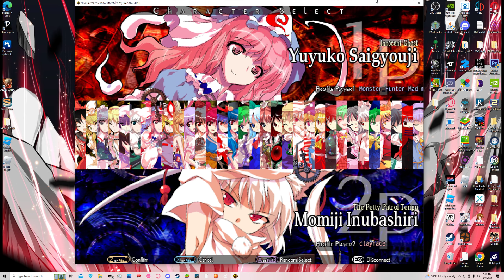GSN #1 Clay and Matt fight/ solitude and spoomk being comedically loud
The first upload on the GrouseSokuNights channel may god have mercy on your souls for my bowels have none for me and oh lord I ate Mexican